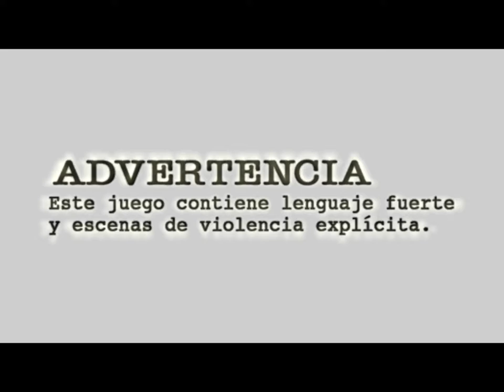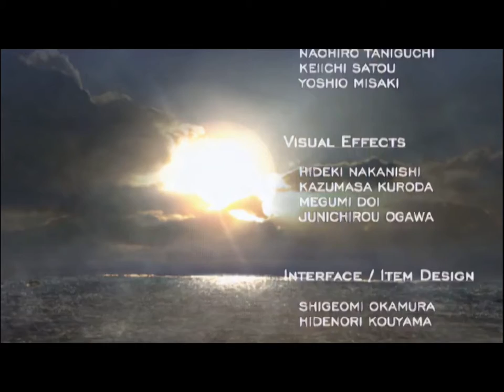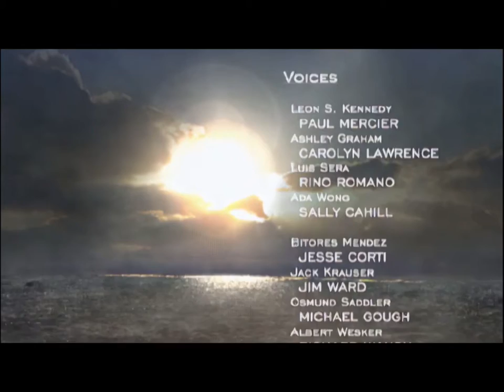Resident Evil 4 En Español latino - Separate Ways Adda Wong Capítulo 05- Luis Angel Olivera Morante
hola aqui lo dejo el video gameplay de  Resident Evil 4 En Español latino - Separate Ways Adda Wong  Capítulo 05  final - Luis Angel Olivera Morante